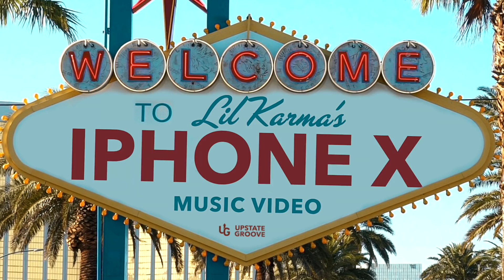Lil Karma - iPhone X (Official Music Video)